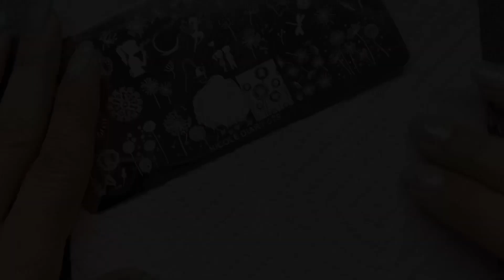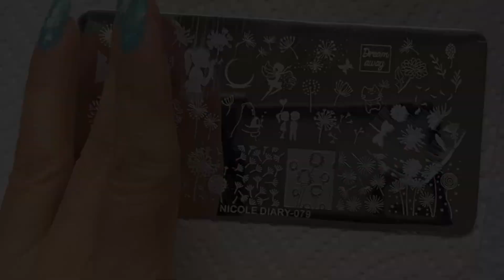Diseño de Uñas Utilizando Esmalte Transparente | Swatches Y Mas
Hola!! Hoy les tengo un diseño de uñas facil y muy sencillo donde puedes darle uso a esmaltes trasparentes o sheers  este diseño lo vi hace mucho en Instagram y asta ahora me dio tiempo hacerlo aunque a mi no me quedo igual me gusto mucho el resultado 🥰

Productos Utilizandos
- SinfulColors Turnt-Quoise
- Revlon HD Early Bird
- Placa Nicole Diary -079
- Topcoat Essie Good To Go